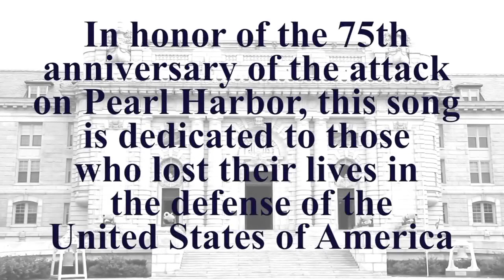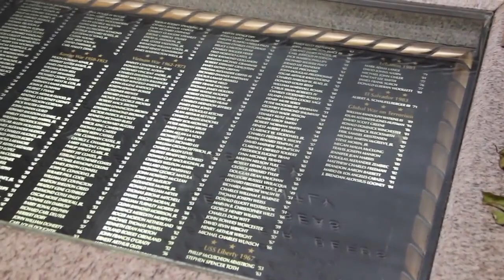Music on Mondays - Eternal Father Strong To Save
This video is about Music on Mondays - Eternal Father Strong To Save